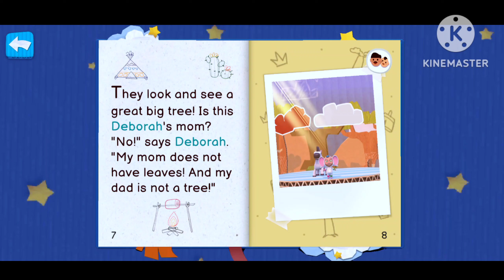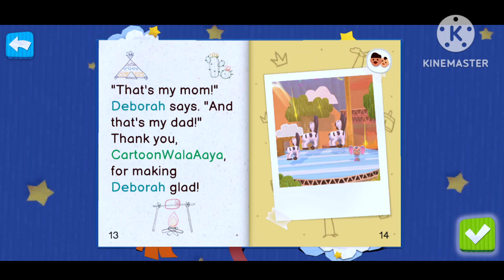Nartoon ज़ेबरा भाई गए रेस में|CartoonWalaAaya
Hi
Jitesh here owner of CartoonWalaAaya youtube channel
Solution for crying child and give him/her happiness.